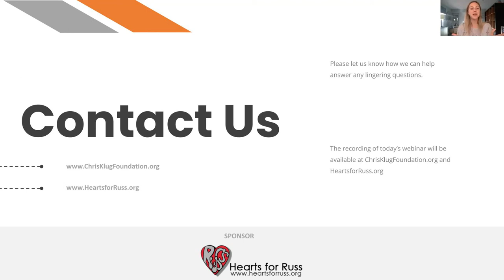National Donor Sabbath Webinar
Religion can play a crucial role in your donation and transplant journey; this is why we decided to host our National Donor Sabbath Webinar on November 9th 2021. CKF spoke with a number of faith leaders from various religions about the importance of organ donation, the stance of each religion and how religion and organ donation can work together hand in hand.